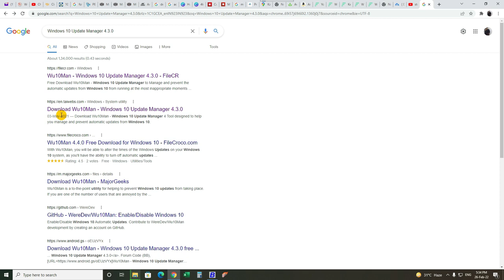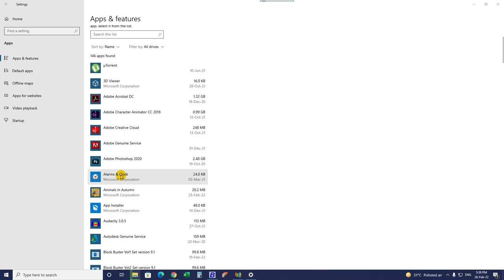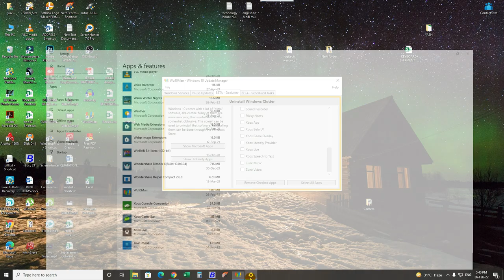How To Stop Windows 10 Update | how can stop Updates 100% practical